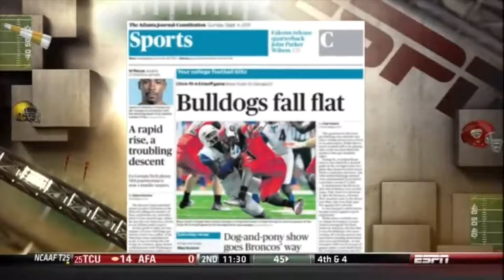2011 South Carolina @ Georgia One Hour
Georgia rarely starts the year 0 -2 but after last week's loss versus Boise State, the #12 Gamecocks of South Carolina come to town fully intending for the Bulldogs to find out.  Marcus Lattimore and Alshon Jeffery lead the South Carolina offense against a defense that allowed nearly 40 points last week.  Aaron Murray is hoping to instill more consistency to the Georgia offense but the offensive line must play better to do that.  A lot riding on this game so sit back, relax, and enjoy the traditional conference opener on the second week of the season.